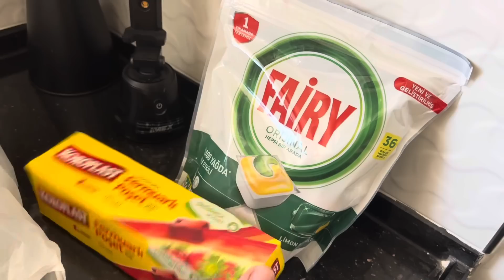İLK DEFA GİTTİK😊EŞİMİ MUTLU EDİCEK BİRŞEY ALDIM🤷‍♀️ANNEMİN SON GÜNLERİ🥹BENİM İÇİN YAPTI🥹